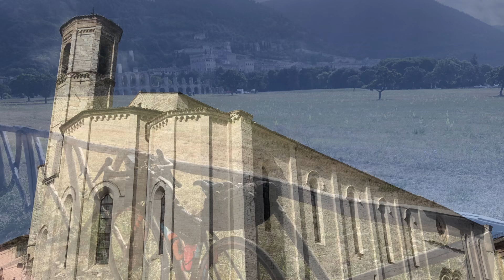🚴‍♂️ Appennino Bike Tour e Cammino di San Francesco: da Bibbiena a Spoleto (260 km 4000 D+).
Partito da Bibbiena e salito a La Verna  dove inizia il Cammino Francescano, percorso in parte il Cammino di San Francesco e la ciclovia dell'appennino passando per Gubbio Assisi ed arrivando a Spoleto.